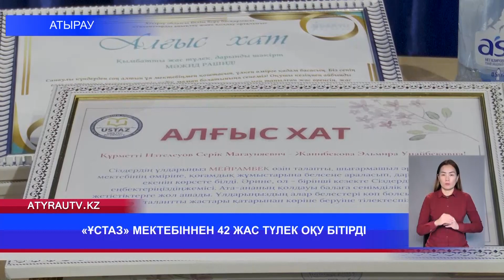«ҰСТАЗ» МЕКТЕБІННЕН 42 ЖАС ТҮЛЕК ОҚУ БІТІРДІ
25 мамыр  - Халел Досмұхамедов атындағы Атырау университеті жанынан ашылған «Ұстаз» дарынды ер балаларға арналған мектеп-интернаты түлектерінің салтанатты кеші өтті. Биыл 11 сыныпты 42 оқушысы үздік оқып бітірген. Толығырақ тілші бейне материалында.